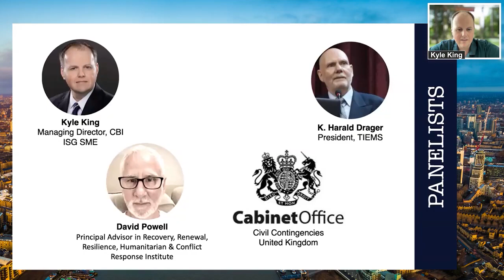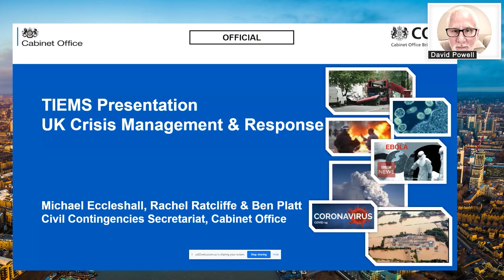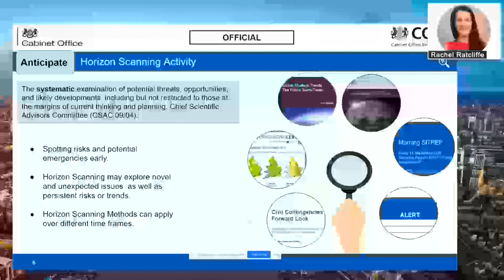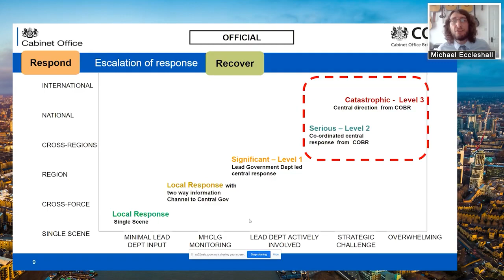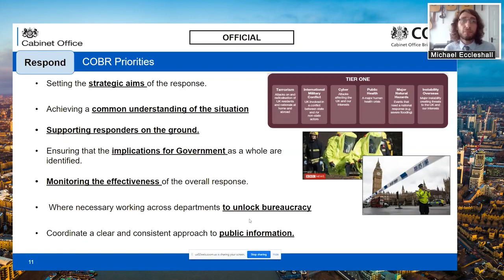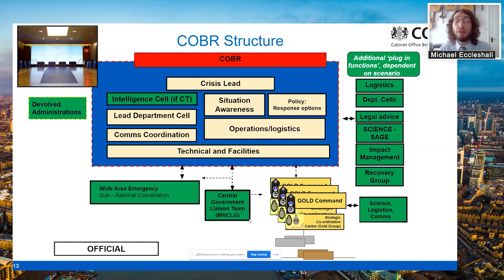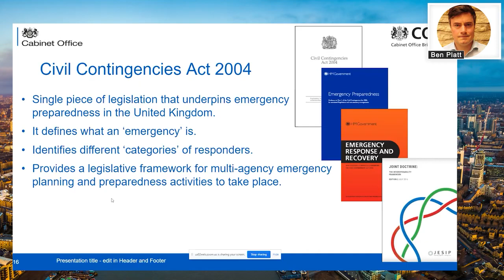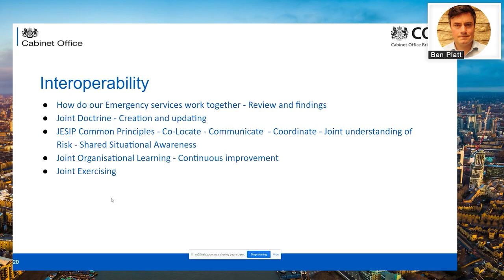International Models in Emergency Management – The United Kingdom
Next in our webinar series is the UK. With a population of over 66 mil, it is a member of the Commonwealth of Nations, the Council of Europe, the G7, the G20, NATO, the Organisation for Economic Co-operation and Development (OECD), Interpol, and the World Trade Organization (WTO).

The Civil Contingencies Secretariat (CCS) has offered to support the TIEMS webinar series with three very experienced speakers who will provide a general overview of National Legislation, Doctrine, Principles, and Structures (Rachel Ratcliffe). Then we will have a short presentation on HMG arrangements, CCS, and COBR responses (Michael Eccleshall). And closing out with local doctrine and arrangements, Responses, Blue Light, G/S/B, and JESIP (Ben Platt).

Sign up for the webinar and join us live on 25 June, or watch later with the recording.

Background:

International Models in Emergency Management Series (2021)

Throughout 2021, there will be a recurring monthly series of webinars that will highlight, compare, and contrast various European/International/National domestic emergency management models. This webinar series is an excellent opportunity to hear from experts across the globe. The idea behind the webinar series is fairly simple, a bi-monthly webinar series throughout 2021 focused on the various national platforms in emergency management and disaster response while building a community of interest to share perspectives and experiences. More information about the event can be found here at the TIEMS

tiems.info